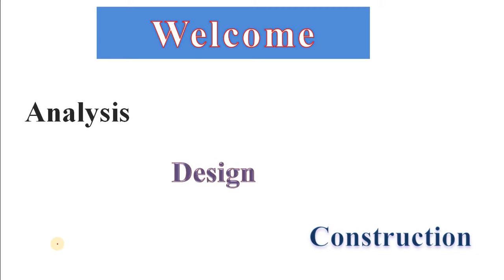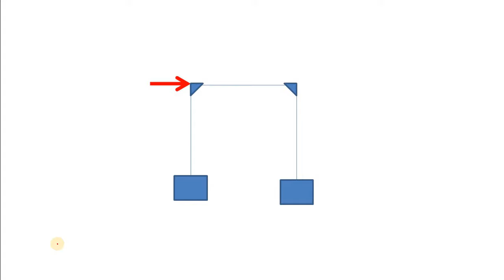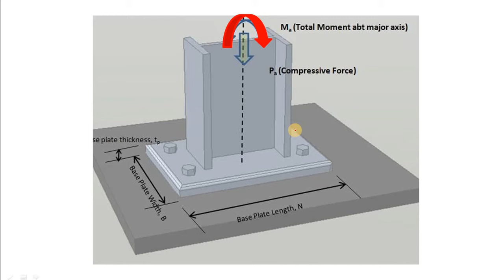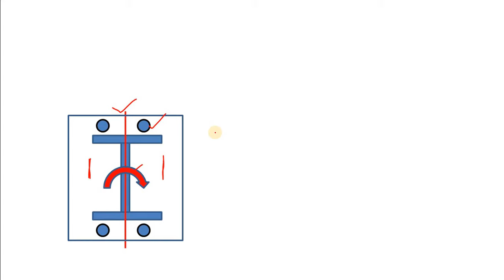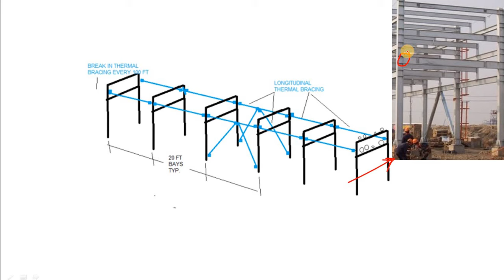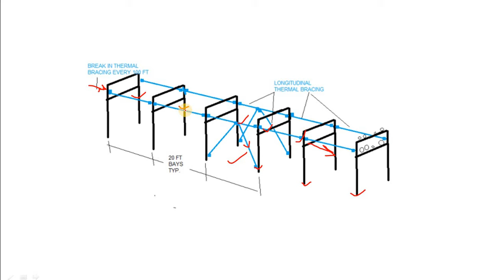What is Bracing & Why Bracing is Used? How Bracing carry Load?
Learn what is bracing, why bracing is used and how bracing carry load.
You must have seen that in many steel structure bracing are used.
But do you know-
What is Bracing?
Where bracing is needed?
How Bracing carry load?
Well, This video will explain you every thing.

You may not find your Costly Engineering Class useful. But surely here you will get all the important civil engineering lesson not only FREE but INTERESTING!

But there is no additional charge to you! Thank you for supporting me so that I can continue to provide you with free engineering knowledge every week.And help you to develop your engineering skill.